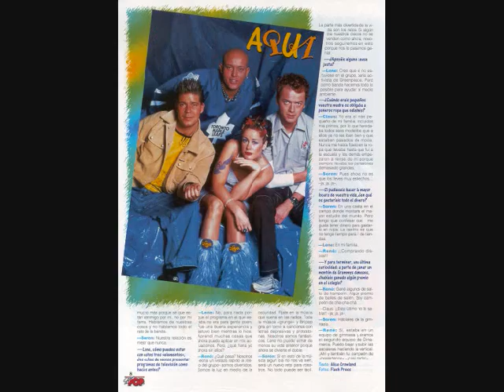Abelardo - Back to the 80's (Aqua tribute).wmv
This is a Instrumental remix made by Abelardo of Aqua's Back to the 80's.
I don't own the original song or copyrights to it so this is a Tribute to my favorite band since 1996